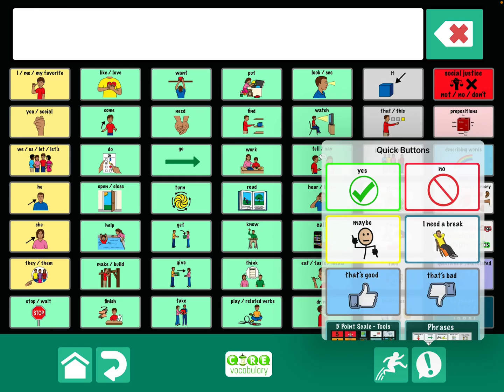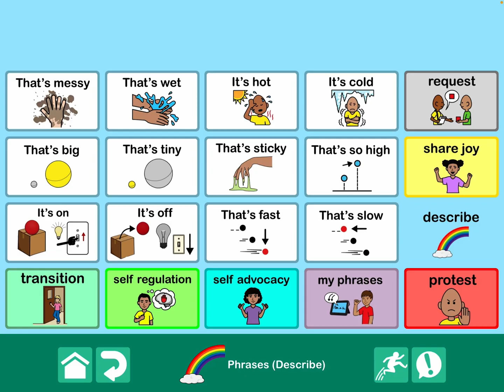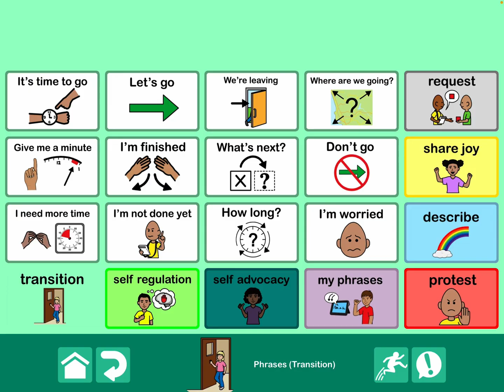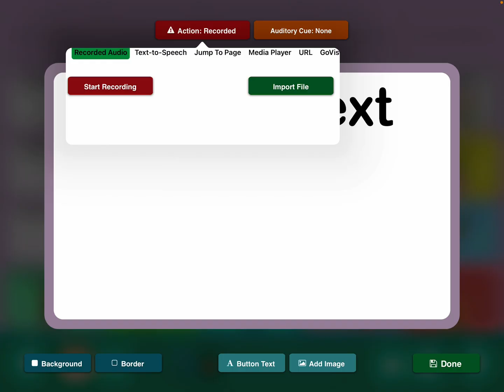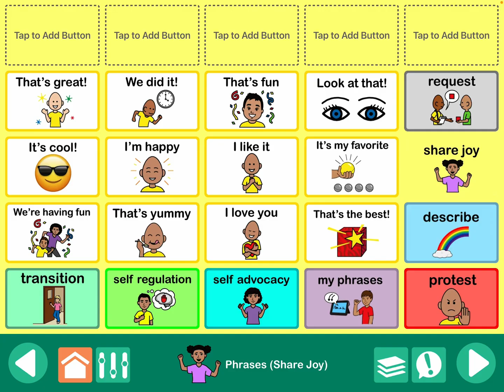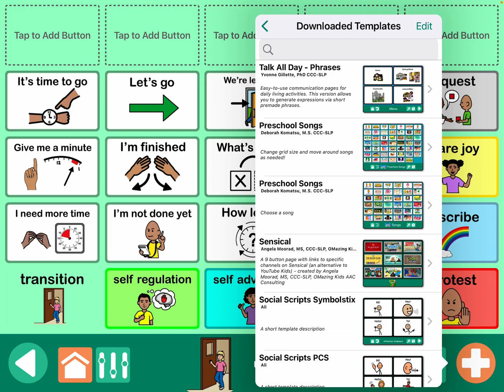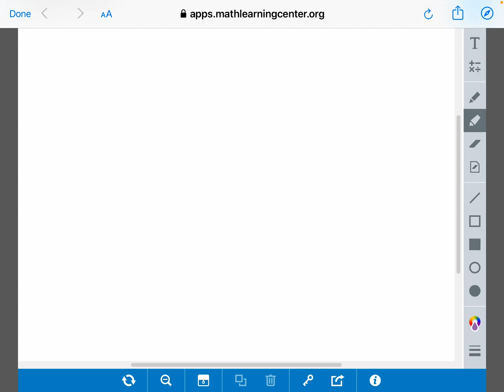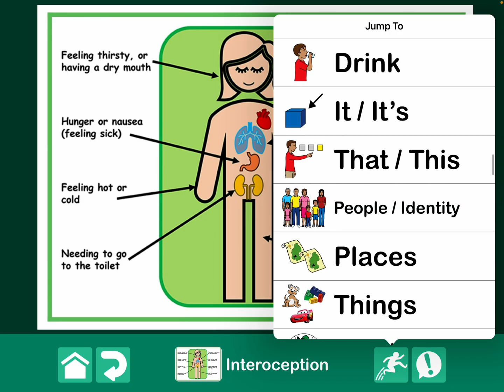GoTalk Now: Phrases, Whiteboard, Interoception, Internal Body Parts, etc…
I show several new things that I’ve added to the fairly robust Communication Book that I created in GoTalk Now: a set of Phrases Pages organized pragmatically, content for Interoception and internal body parts, linking to a free online Whiteboard, etc…
I uploaded the set of Phrases pages shown in this video to the​⁠​⁠@AttainmentCompany GoTalk Now Online Gallery today. I show how to find it in my video.
If you’d like to download the fairly robust communication book that I created, head over to my GoTalk Now AAC & GoVisual Visual Scene Apps – Ideas and Sharing Facebook Group and see this featured post for the download link and instructions
Brand new to using GoTalk Now? Check out my GoTalk Now: a visual guide to getting started (+ more)
Looking for in-depth AAC feature matching resources? See this blog post That post also includes videos comparing AAC apps on various devices on various platforms.
Angela Moorad, MS, CCC-SLP, Founder of OMazing Kids, LLC, OMazing Kids AAC Consulting

• GoTalk Now AAC & GoVisual Visual Scene Apps – Ideas and Sharing Facebook Group